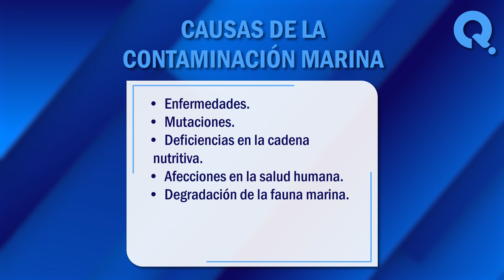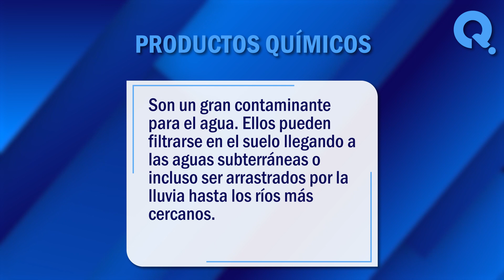🙏 ¿Qué es la contaminación marina? - Causas y consecuencias 🙏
¿Qué es la contaminación marina? El planeta está compuesto de 70% de agua y un 30% de tierra. Es por ello que el agua es muy importante, ya que nos ayuda a regular el clima y en gran medida el oxígeno que respiramos. En este vídeo, exploraremos juntos algunos de los significados más comunes de este termino. ¡No te lo pierdas!